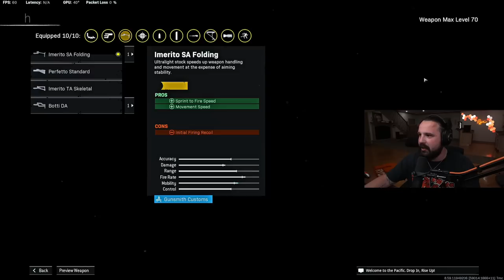new ARMAGUERRA is * GODLY * in WARZONE ! 🔥 ( Best Armaguerra Setup )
Great Deals Below:
👓GamerAdvantage -
Code: Ryda
⚡Glytch Energy -
Code: Ryda
🎮AimControllers -
Code: Ryda